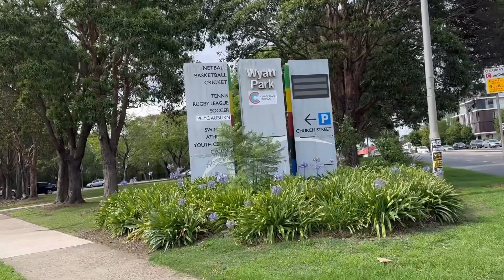First time swimming in Australia | swimming club auburn | swimming pool in Australia